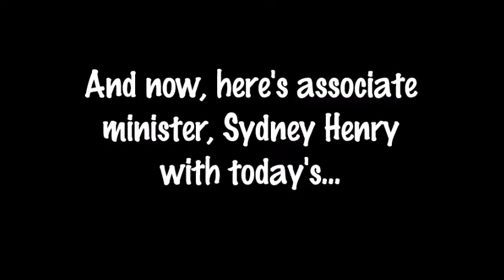EMPOWERMENT MESSAGE: "Hearing From God"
Weekly Empowerment Message by Minister Sydney Henry, Associate Minister, Mt. Olive Multicultural Christian Exchange - Judges 6  - Hearing From God